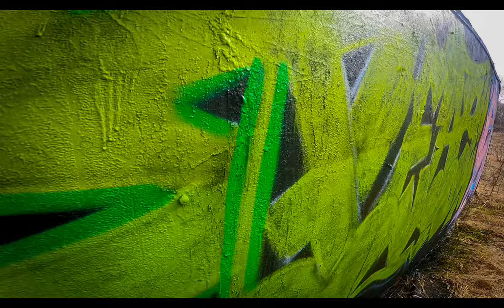GRAFFITI BOMBING. GRAFFITI WITH THE TASTE OF A GREEN APPLE . GRAFFITI PIECES.TEAZE .PART 3